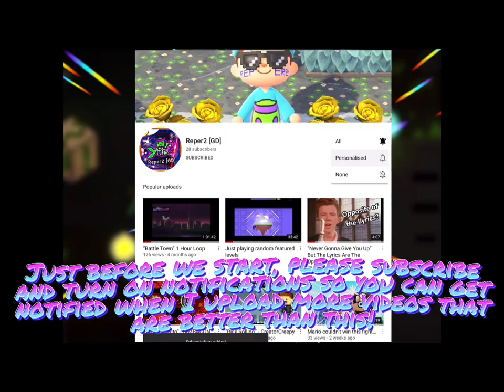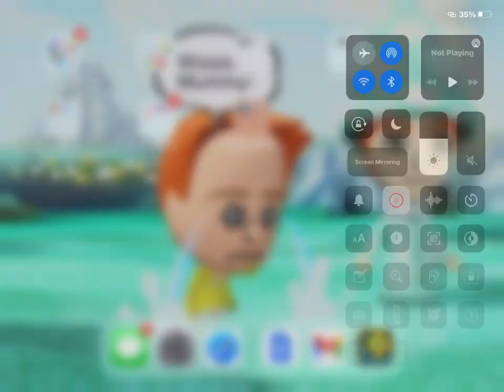Miscellaneous Decorating | “Rainbow Planet” (upcoming demon)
MKT: Reper2
Roblox: Reper_091
GD: ReperGD2